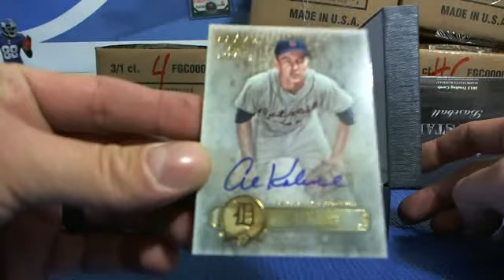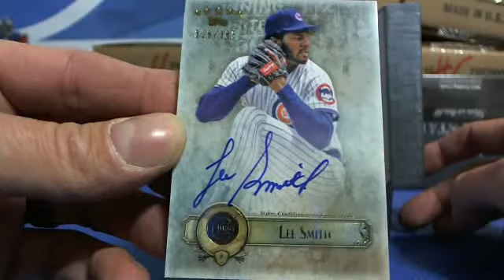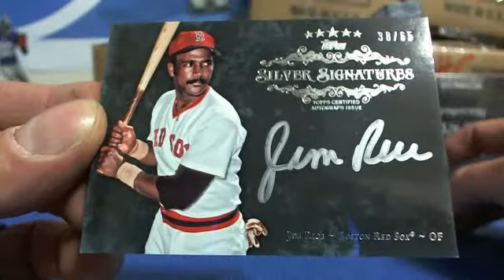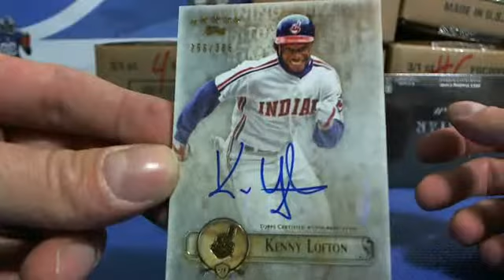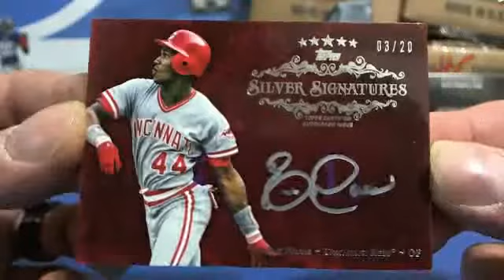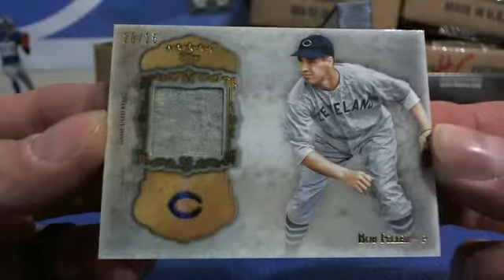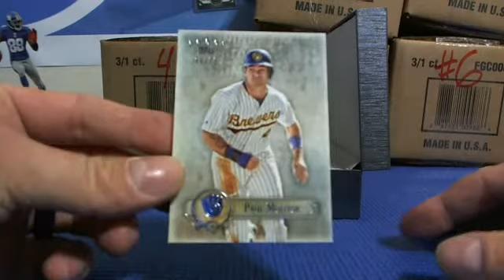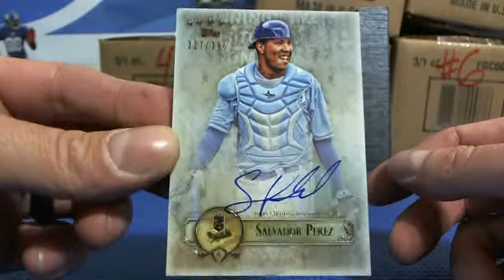Case #1 - 2013 Five Star Baseball ~ 12/4/13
1. Cstipe    1. Nationals
2. Joshedollaz    2. Yankees
3. KGBDENVER    3. Tigers
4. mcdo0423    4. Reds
5. Raysportscards    5. Orioles
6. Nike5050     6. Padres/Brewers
7. matt21m    7. Braves
8. Douge3    8. Red Sox
9. amoye25    9. Astros/Rockies
10. Raysportscards    10. Angels
11. Bigchooch    11. Pirates/Dbacks
12. Dakinjay    12. Giants
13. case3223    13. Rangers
14. kicky80    14. Phillies
15. Dafatness    15. Mariners
16. DM13    16. Athletics
17. bayzhead    17. Twins/Pele
18. Dafatness    18. White Sox
19. jimmyphan    19. Dodgers
20. oldpainless13    20. Cardinals
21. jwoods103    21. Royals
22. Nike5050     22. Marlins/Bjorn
23. 3up3down    23. Rays
24. wheelgod07    24. Indians/Russell
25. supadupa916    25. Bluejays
26. Norland    26. Cubs
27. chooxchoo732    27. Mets